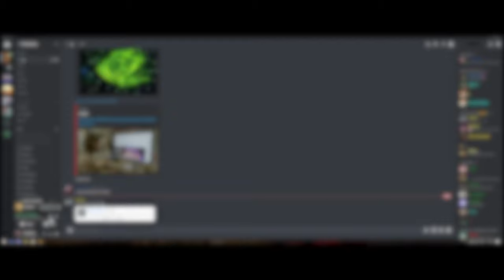Dislexia Motivacional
Jogando com verdadeiros feijões humanos